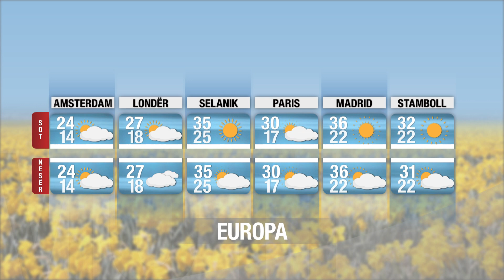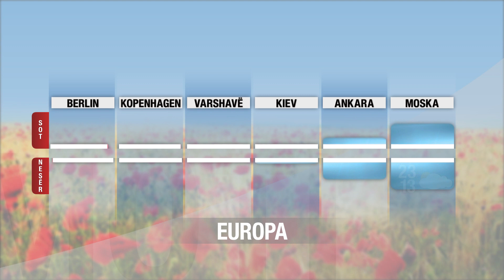Moti në Report TV / Parashikimi për datën 31 korrik 2022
reportTV lajmeshqip lajme Moti do të jetë me kthjellime dhe vranësira mestare të pasura nga reshje shiu në veri dhe veri-lindje pasdite.